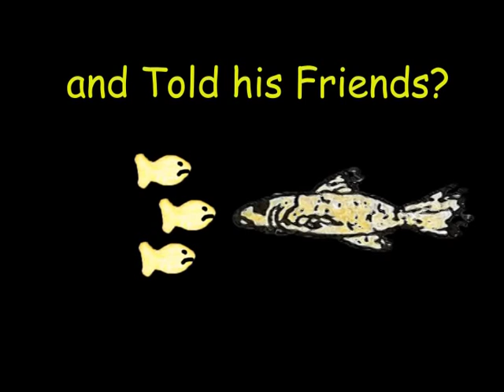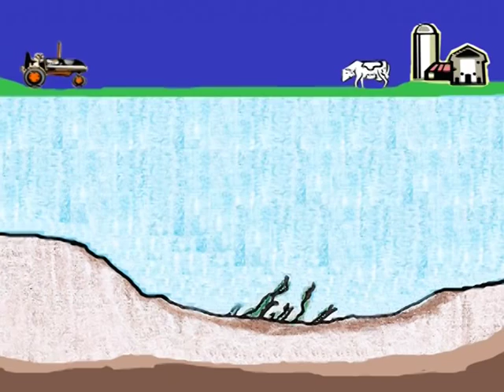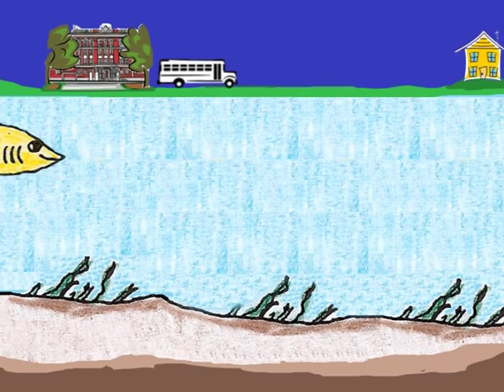Fred the Fish Final parts 1 and 2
Fred the Fish is a popular educational activity about water pollution. I animated the cartoon, added some of my own scenes, wrote the lyrics and music and performed the song. Original lesson plan taken from Taken from Gammar, Debbie. (1997). Environmental Teaching Guide Vol. 2. TNRCC. pg. 35-36 Creator of original cartoon unknown at this time.